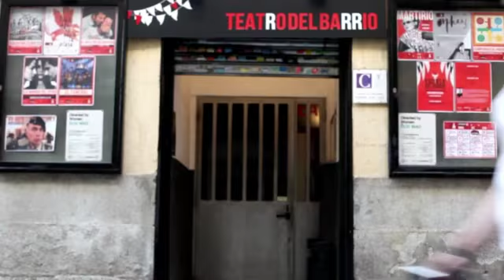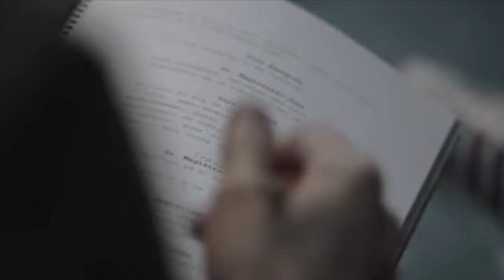B - making of (la peli de Bárcenas)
El 15 de julio de 2013, el ex-tesorero del Partido Popular, Luis Bárcenas, es trasladado desde la prisión para declarar en la Audiencia Nacional. Hasta este día, había negado toda relación con los llamados papeles de Bárcenas, pero después de 18 días en prisión ha decidido cambiar su declaración.
Esta película retrata lo que pasó en esa sala aquel día.